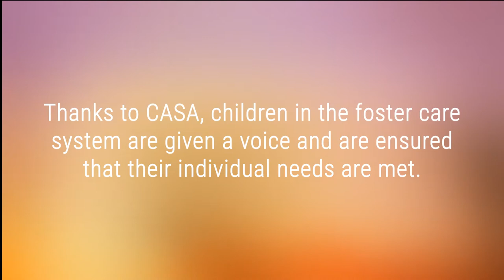CASA of the South Plains, A Community Partner Since 1997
Last Friday, our team stopped by CASA of the South Plain's board meeting to celebrate our partnership with them. The organization has partnered with the Lubbock Area United Way since 1997, providing advocates for children in foster care and ensuring that their needs are met.